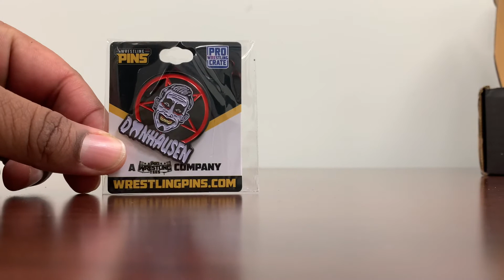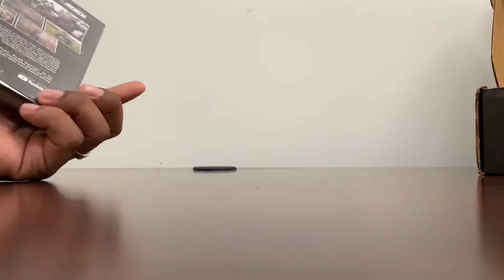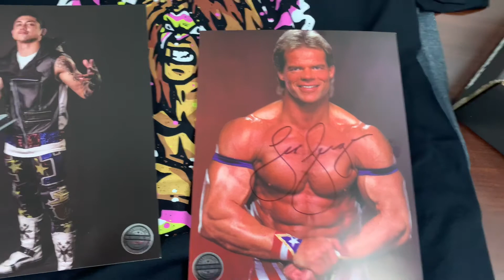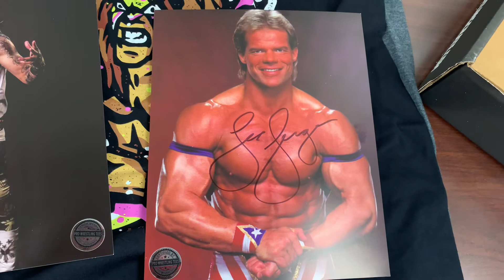DECEMBER PRO WRESTLING CRATE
Welcome to another unboxing this months pro wrestling crate is bigger and better than last month so let’s take a look